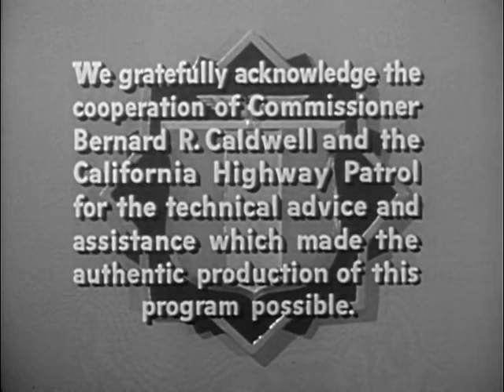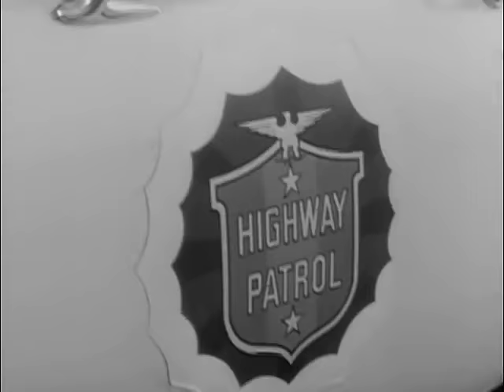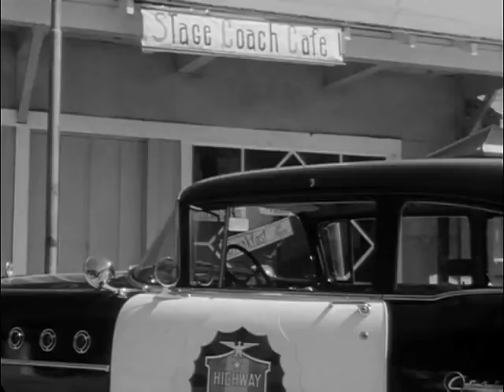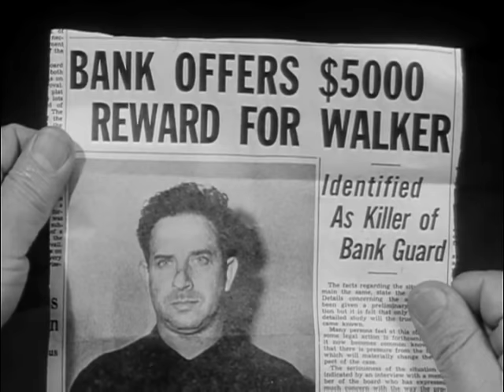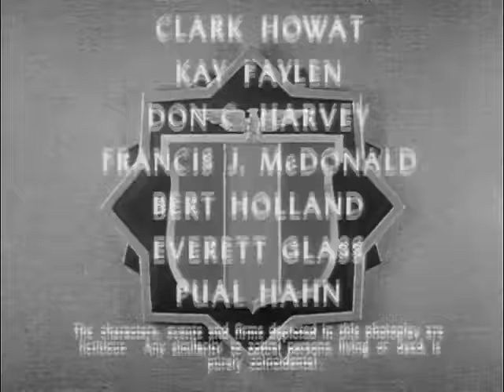Highway Patrol 29 in Desert Town